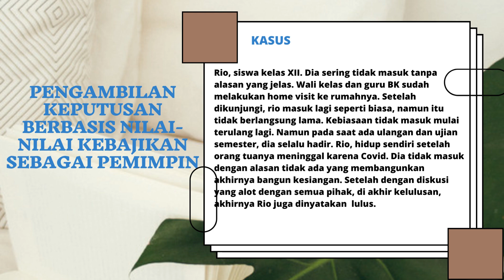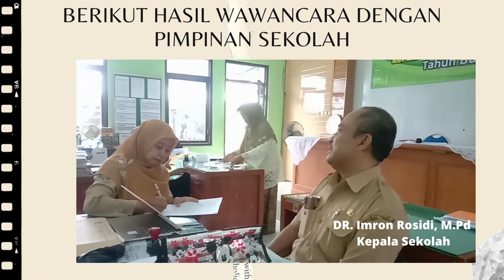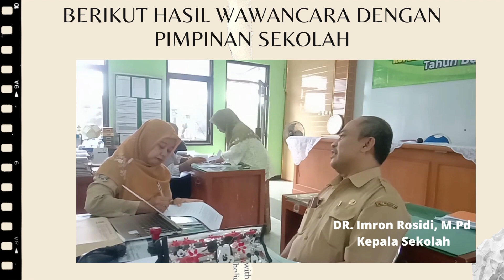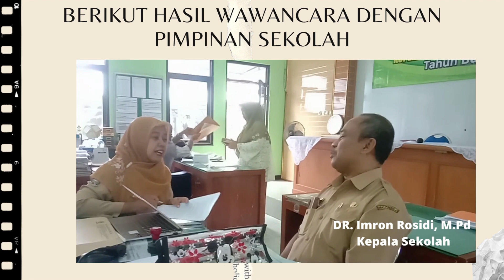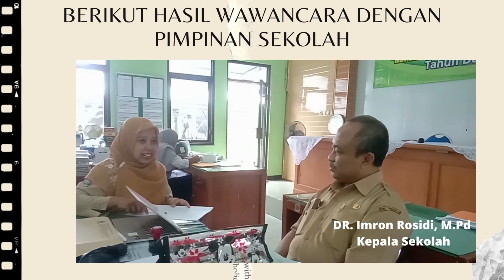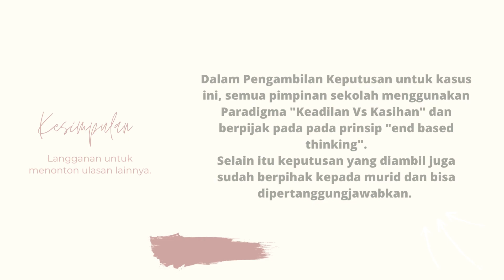DEMONSTRASI KONTEKSTUAL MODUL 3 1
Pengambilan keputusan berbasis nilai-nilai kebajikan sebagai pemimpin perlu dilakukan dengan mempertimbangkan bebrapa hal, anatara lain, pengambilan keputusan yang berpihak kepada murid dan bertanggung jawab.